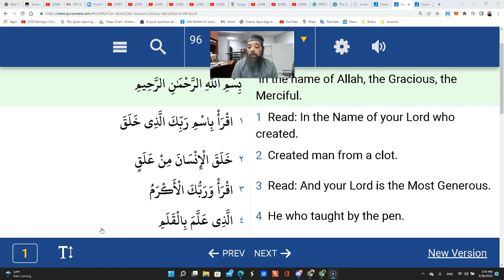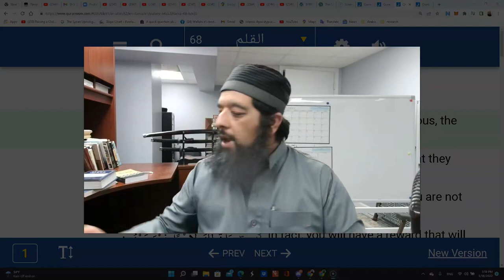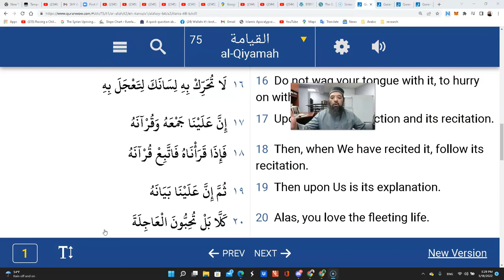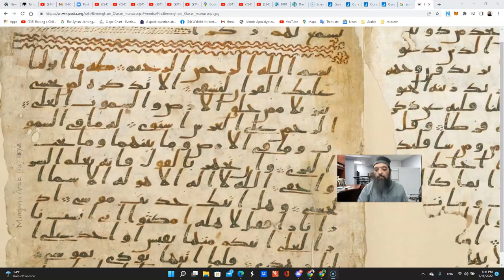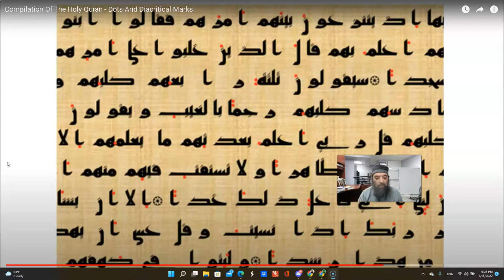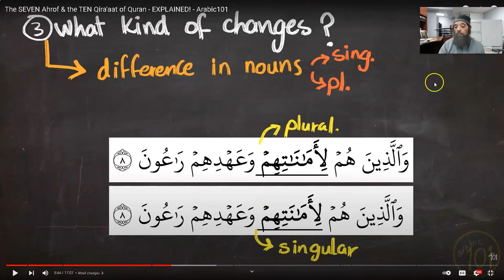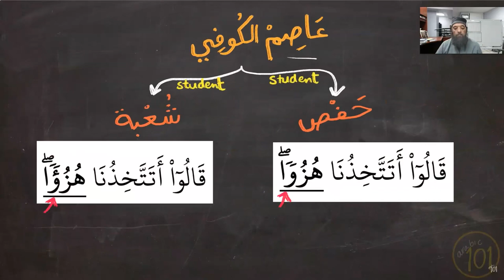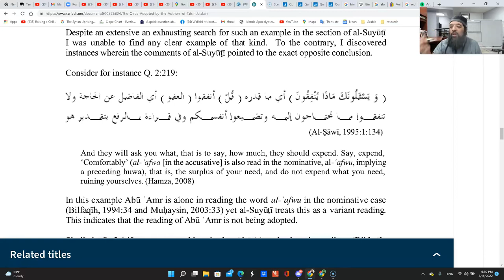Shiekh Omar Baloch - Quran Before The Diacritical Marks